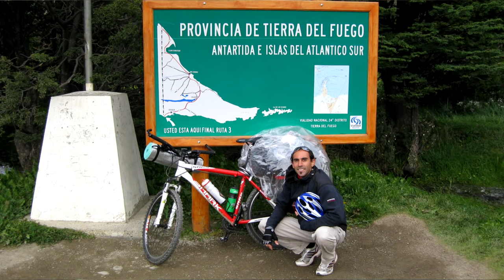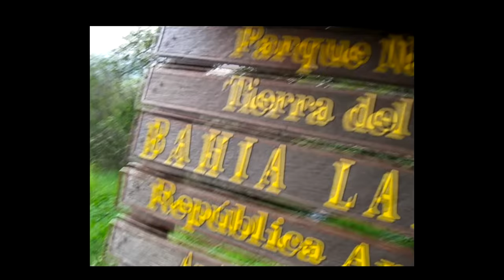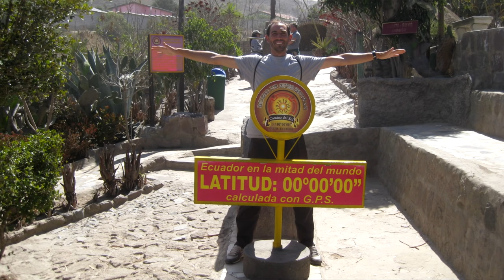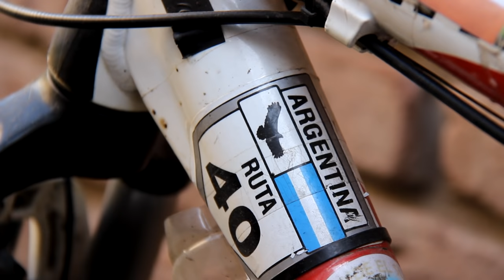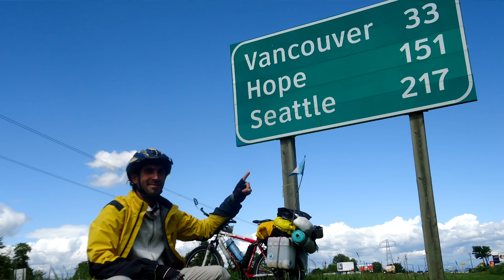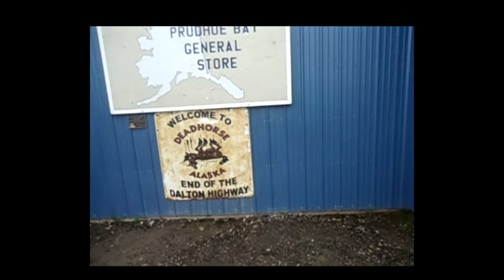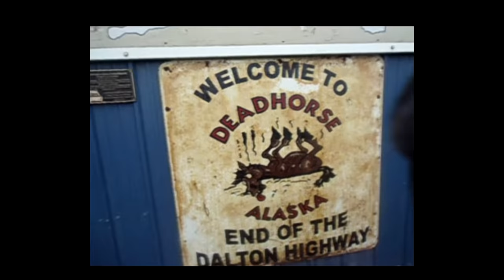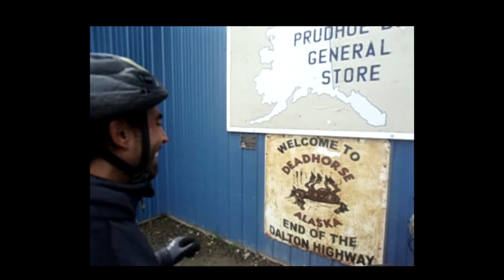Entrevista a Javier D´Esposito (viaje Argentina - Alaska) - Pablitoviajero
No todos los días podemos encontrarnos con personas que han viajado de Argentina a Alaska. Y menos aún si hablamos de hacerlo en bicicleta. Javier D´Espósito puede sentirse orgulloso de ser una de las pocas personas en lograr esta hazaña.

Los números del viaje hablan por si solos. 16 países. Más de 35000 kilómetros recorridos. Más de 20 meses pedaleando. Miles de historias vividas.

Esta es una divertida entrevista que le hice hace unos días, con la idea de compartir algunas de sus anécdotas y, de alguna manera, que todos podamos viajar a través de las tres americas.

Abrochate el casco, ponete la calza, los guantes y disfrutá de este épico viaje!